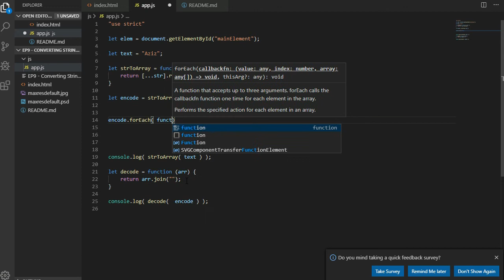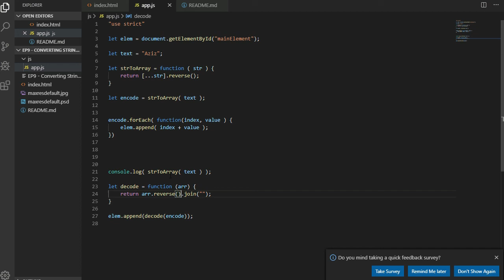JS S9 🟡 Converting String to Array Part 2: Encode then back to decode | JavaScript in Hindi Urdu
Another super simple tutorial here using javascript methods to encode and decode string.

Using the reverse() method and join() method to convert a string to an array, then back to a string. Also looks at encode and decode method.